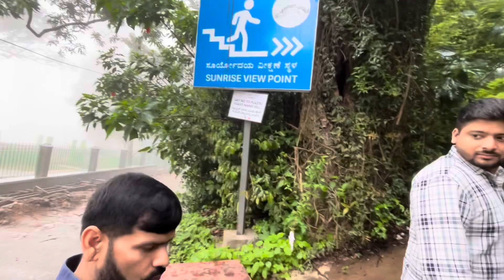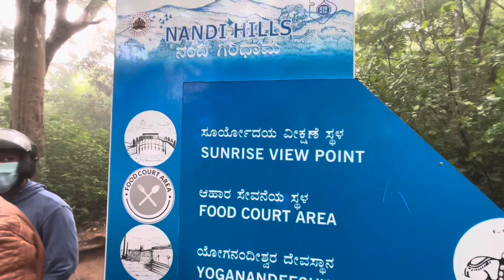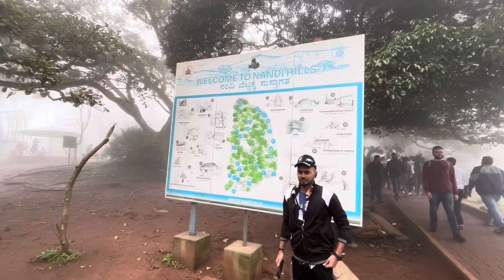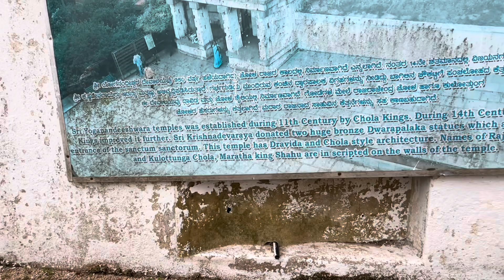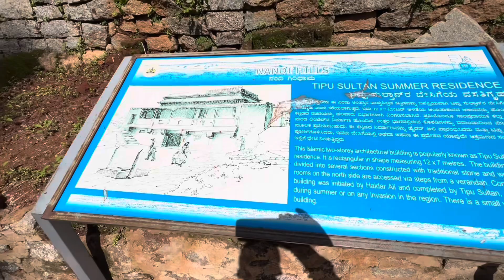Nandi Hills Bangalore | Watch this Video Before Visiting | Nandi Hills Full Explore 2024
Nandi Hills, or Nandidurg, is a hill fortress in the south Indian state of Karnataka. Tipu Sultan Fort, a summer retreat of the 18th-century ruler, features stone carvings and wall paintings. Prisoners are said to have been thrown to their death from Tipu’s Drop, now known for its panoramic views

Entertainer Ratnesh